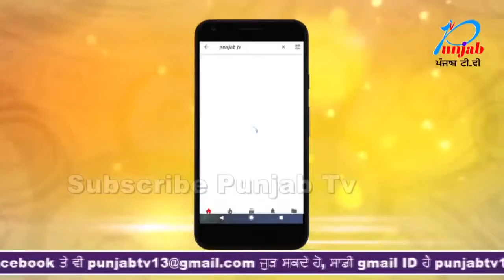ਅਜ ਕੋਰੋਨਾ ਵਾਇਰਸ ਨੂੰ ਦੇਖਦੇ ਹੋਏ ਕਿਸਾਨ ਯੂਨੀਅਨ ਵਲੋਂ ਪੰਜਾਬ ਸਰਕਾਰ ਨੂੰ ਕੀਤੀ ਅਪੀਲ